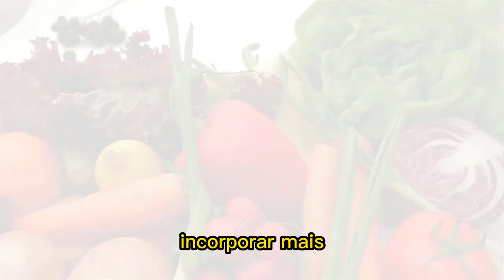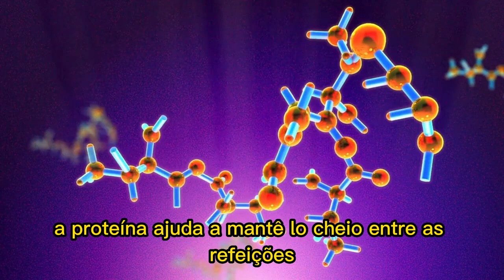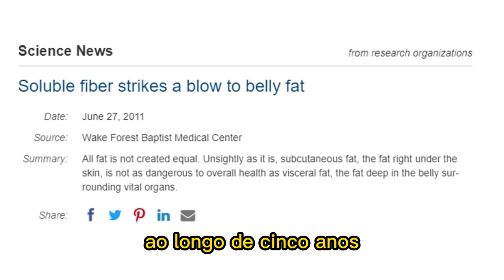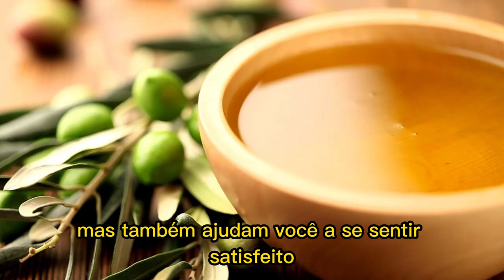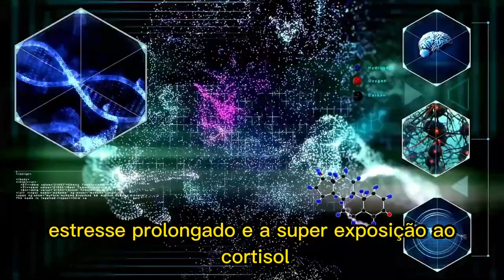A Melhor Maneira De Se Livrar Da Gordura Lateral Da Barriga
Se você está procurando uma maneira de se livrar da gordura da barriga, então este vídeo é para você. Esta é a melhor maneira de se livrar da gordura lateral da barriga, os famosos “pneuzinhos” e, finalmente, ter a barriga tanquinho que você sempre quis!

Os "pneuzinhos" são um nome comum para o acúmulo de gordura ao redor dos músculos oblíquos (lateral do abdome) que vão do abdome até a porção inferior das costas.

Esses depósitos de gordura geralmente se desenvolvem ao longo de vários anos, por razões que vão de uma dieta muito rica em calorias a um estilo de vida que não inclui exercícios suficientes.
Infelizmente, não existe um único exercício capaz de se livrar dos pneuzinhos. Para isso, é preciso perder gordura com a dieta, reduzir os níveis de estresse e praticar exercícios físicos. Fazer mudanças nessas áreas o ajudará a se livrar desses teimosos pneuzinhos.